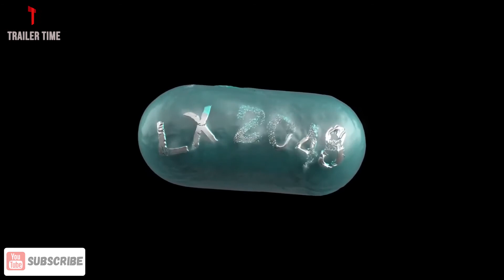LX 2048 Official Trailer 2020, Sci Fi Movie HD | Trailer Time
LX 2048 Official Trailer 2020, Sci Fi Movie HD !

LX 2048 - lx 2048 movie trailer
LX 2048 - lx 2048 trailer (2020) sci-fi, drama movie | reaction
LX 2048 - lx 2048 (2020) drama' full movie english || james d'arcy, delroy lindo, gina mckee
LX 2048 - lx 2048 official trailer (new 2020) james d'arcy, sci-fi movie hd
LX 2048 - film drama terbaru 2020 -  lx 2048 - full movies - sub indo
LX 2048 - lx 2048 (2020) official trailer | sci-fi movie
LX 2048 - lx 2048 cast / director interview - james d'arcy explains clones & weird dolls
LX 2048 - lx 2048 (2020) official trailer | guy moshe | science fiction drama
LX 2048 - lx 2048 video review
LX 2048 - lx 2048 trailer (2020) james d'arcy, sci-fi movie
LX 2048 - lx 2048 - movie review
LX 2048 - lx 2048 trailer (2020) james d'arcy sci-fi thriller movie
LX 2048 - lx 2048 trailer (2020)
LX 2048 - lx 2048 trailer (2020) sci-fi, drama movie
LX 2048 - lx 2048 trailer #1 (2020) | movieclips indie
LX 2048 - lx 2048 - full movie || new sci-fi movie || new movie 2020
LX 2048 - lx 2048 official trailer (2020) sci-fi movie